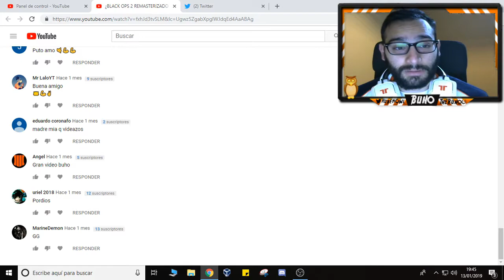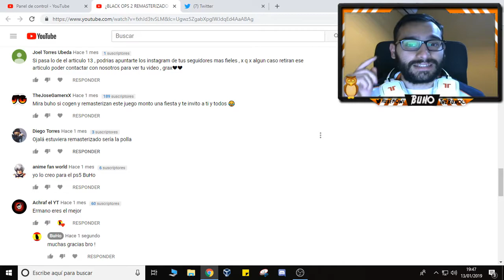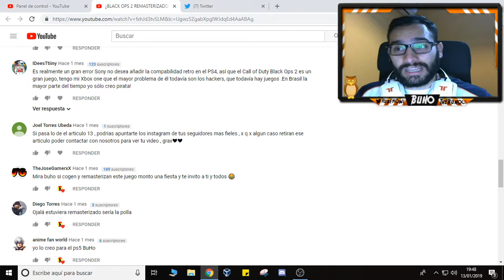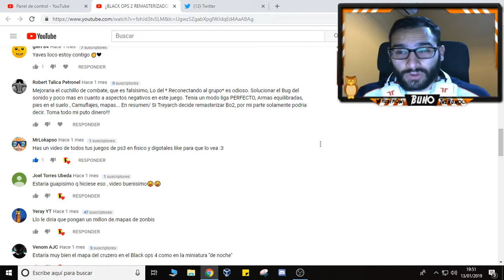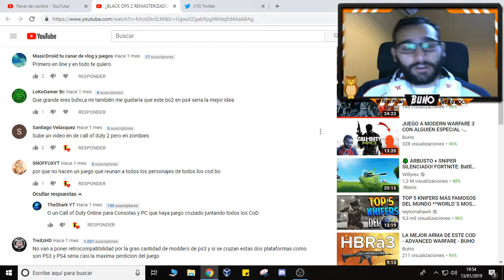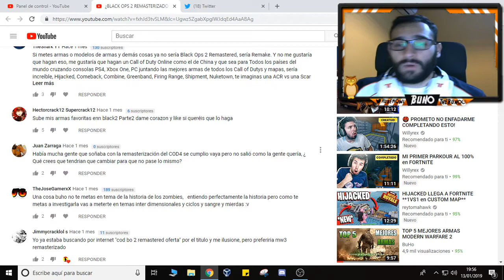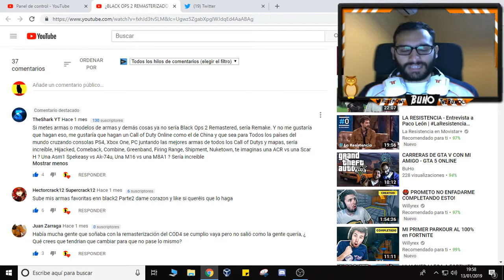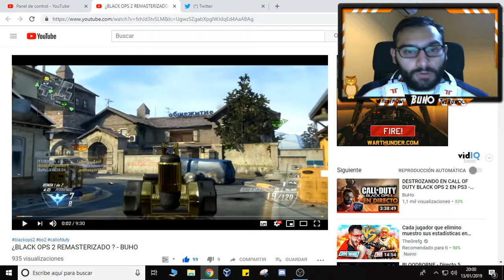LEYENDO COMENTARIOS DE BO2 REMASTERED #3 - BUHO